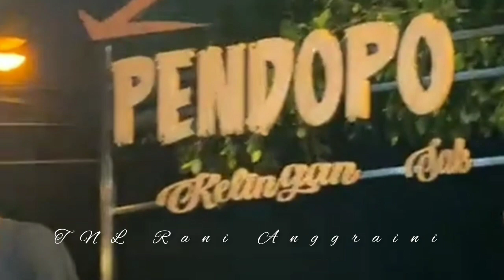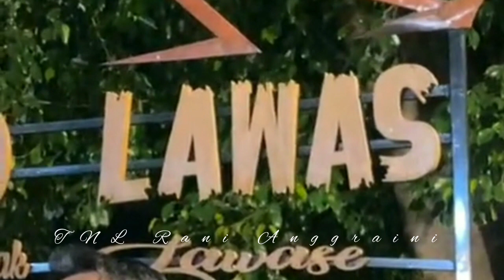Abang Bikin penonton Ngakak ‼️